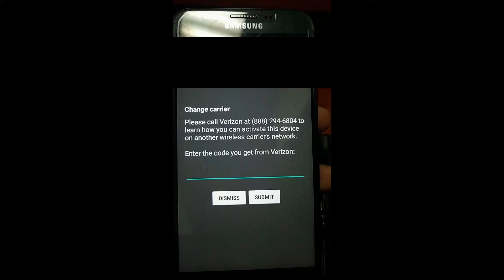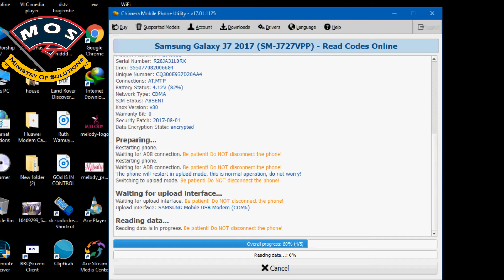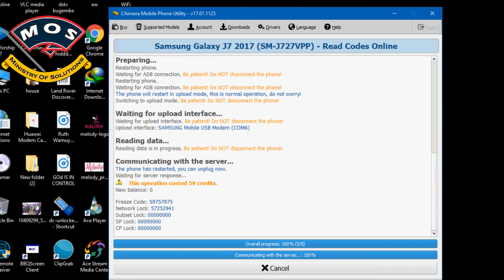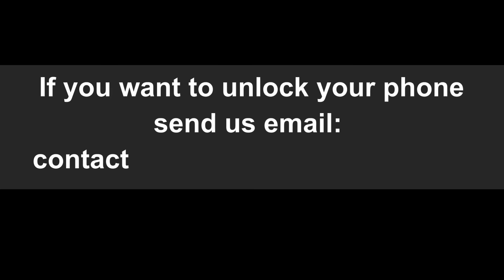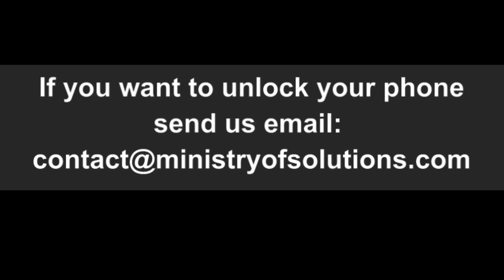Samsung SM-J727VPP unlock Instant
Samsung J7 Verizon instant unlock by codes
SM-J727VPP unlock done